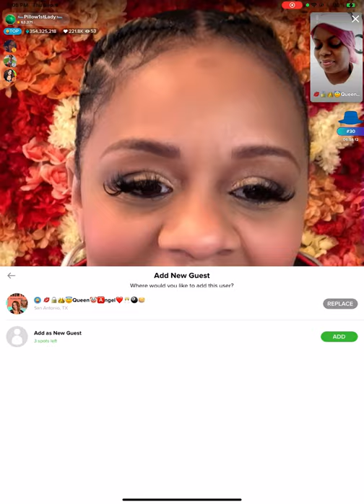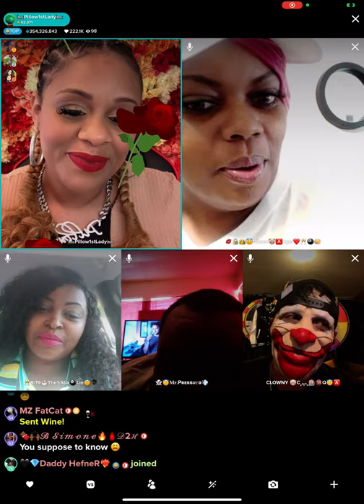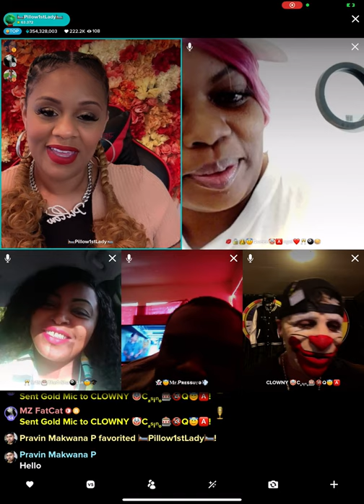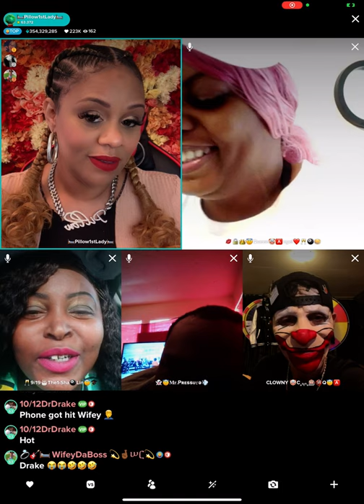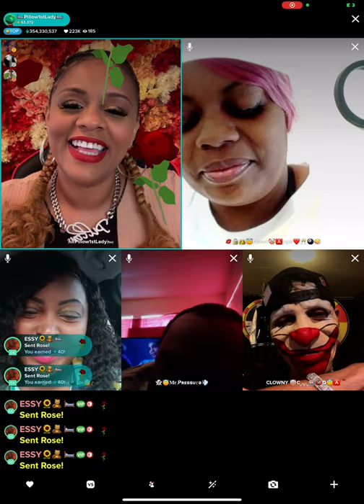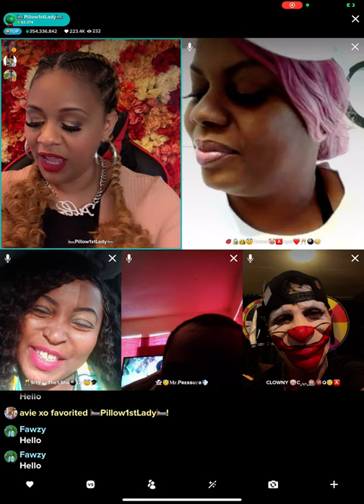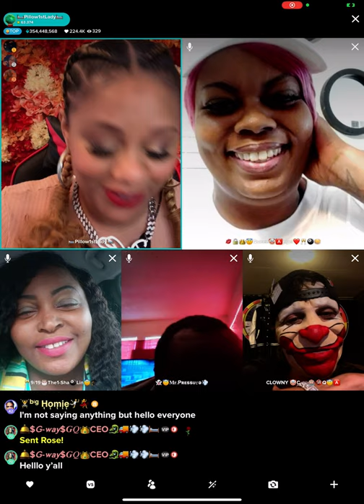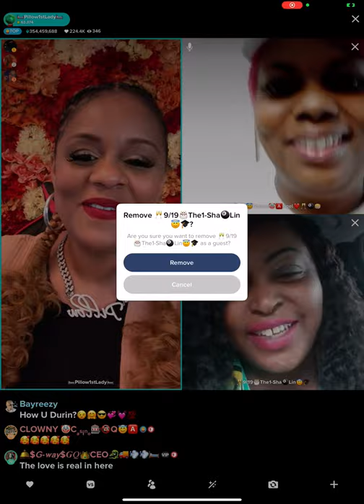Tagged app show I Know You features Top Badge Queen Angel